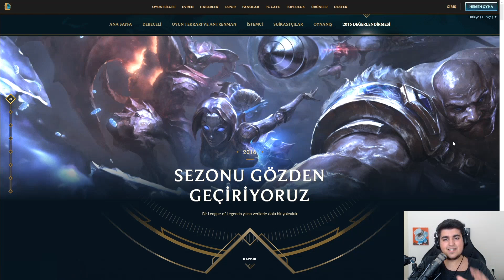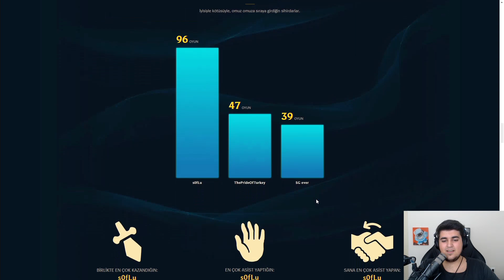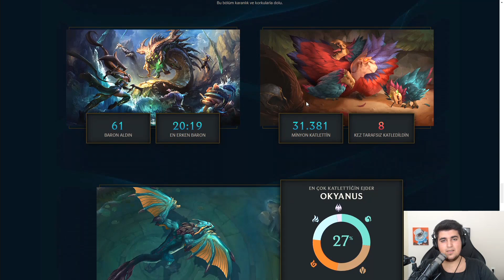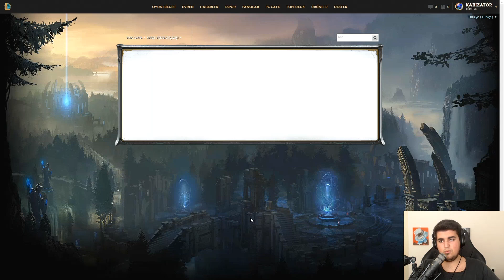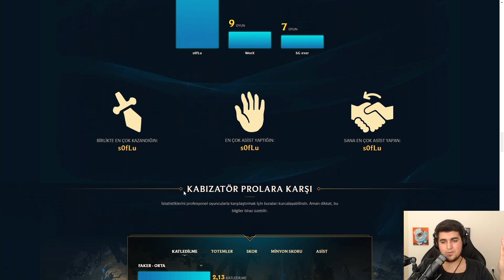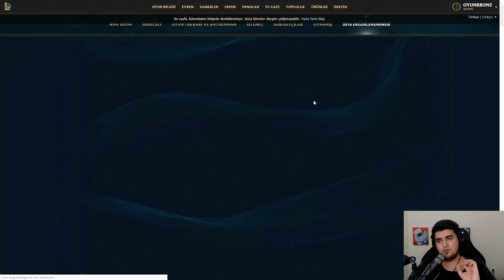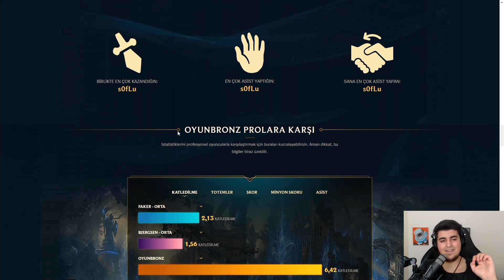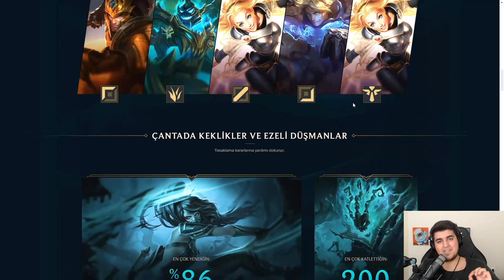YASUO KATLİAMI :D 2016 YILI ÖZETLERİM!!